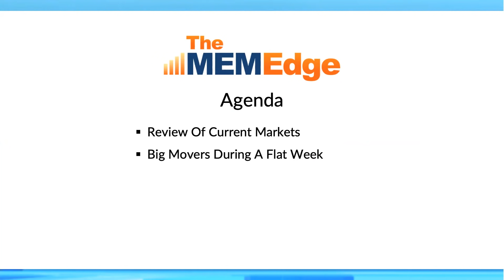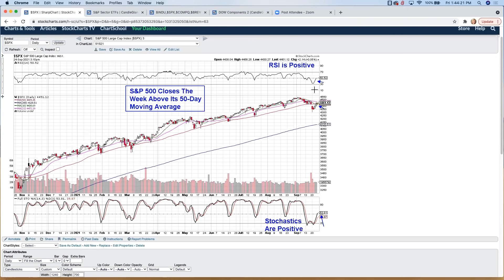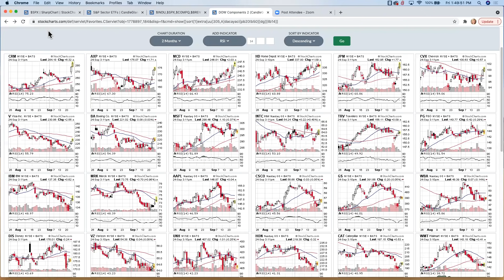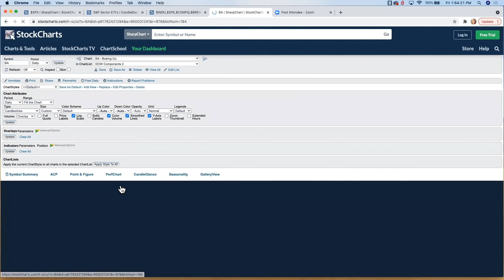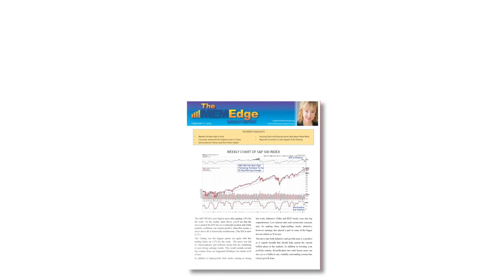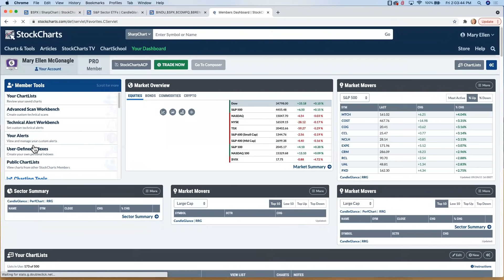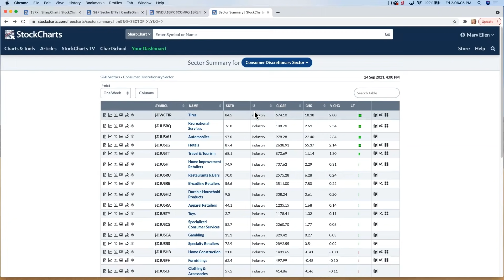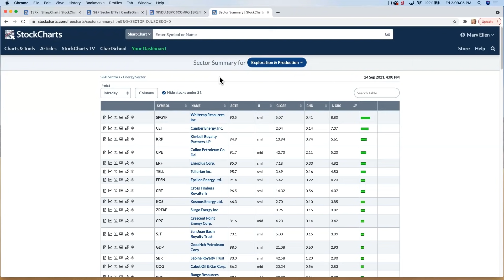Markets Regain Upside Momentum | Mary Ellen McGonagle | The MEM Edge (09.24.21)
Mary Ellen reviews the broader markets and highlights a shift into newer sectors. She also reviews stocks that had major moves last week which, in turn, impacted other stocks in their group.

0:00 - Agenda & News Background
2:52 Review of Current Markets
9:31 What's Happening in the Dow?
16:38 Big Movers During a Flat Week
24:14 News Outside of Economic Data & Fed Speak